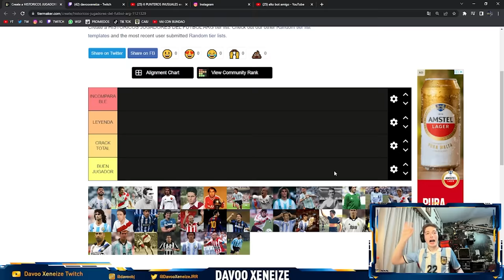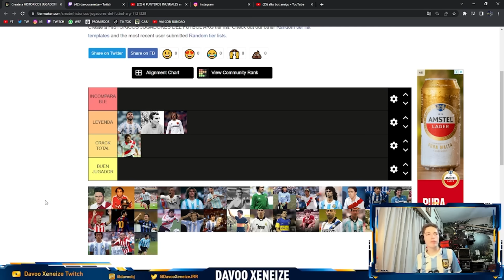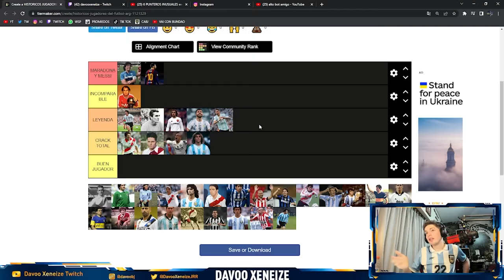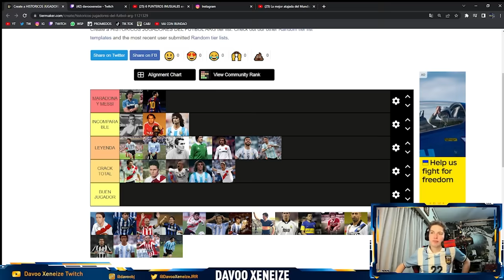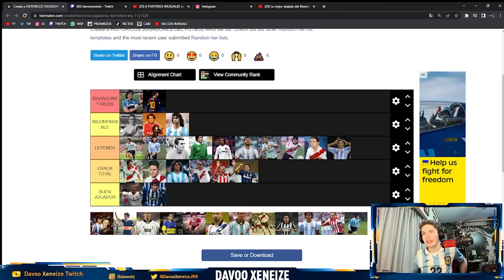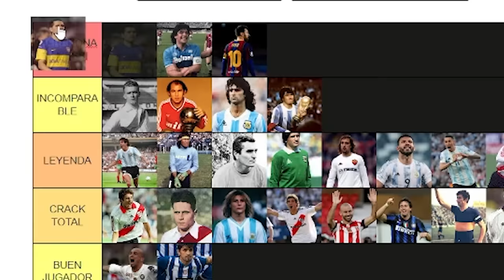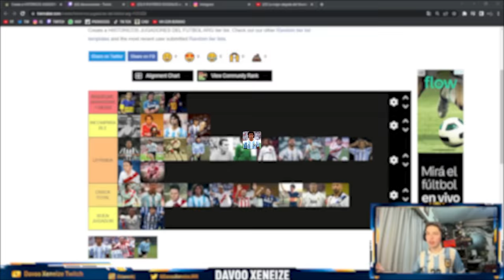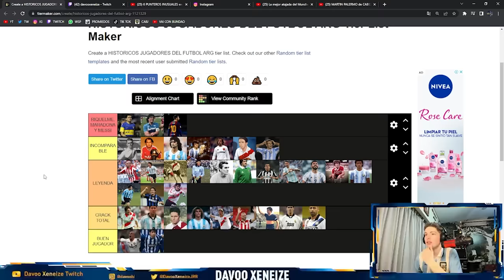LOS MEJORES JUGADORES ARGENTINOS DE LA HISTORIA! TIERLIST